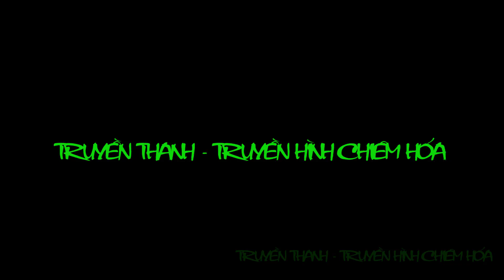Thông xe tuyến đường Đồng Luộc - Phúc Hương